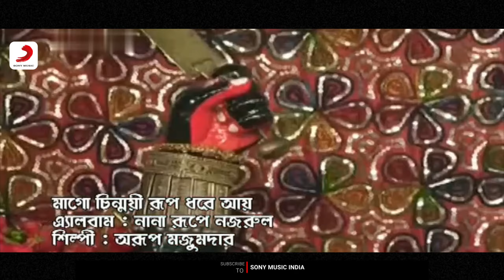Mago Chinmoyee Rup Dhore | Arup Majumdar | Bengali Devotional Song | Sony Music East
Sony Music East presents "Mago Chinmoyee Rup Dhore" full video song  by Arup Majumdar composed and penned by Kazi Nazrul Islam.

Song : Mago Chinmoyee Rup Dhore
Singer : Arup Majumdar
Lyricist : Kazi Nazrul Islam